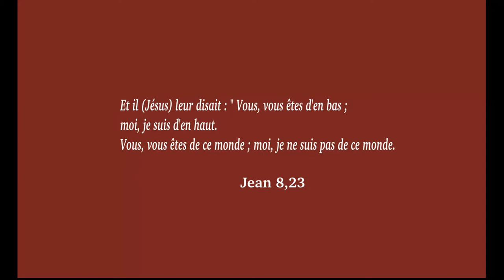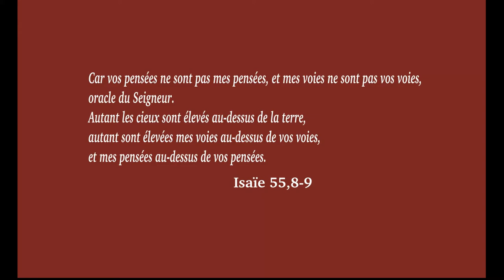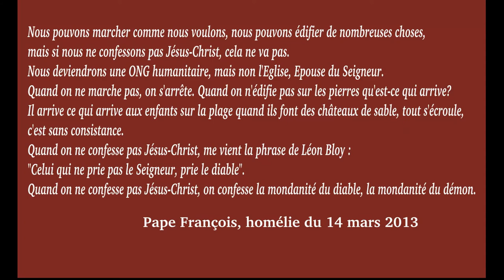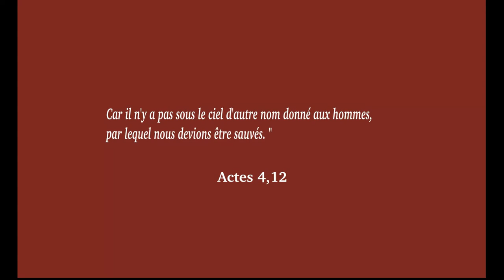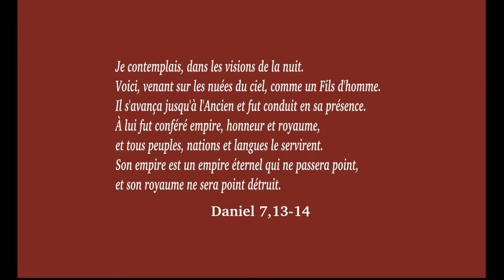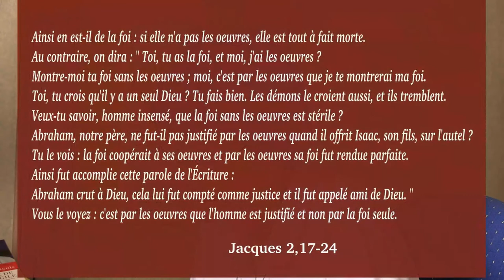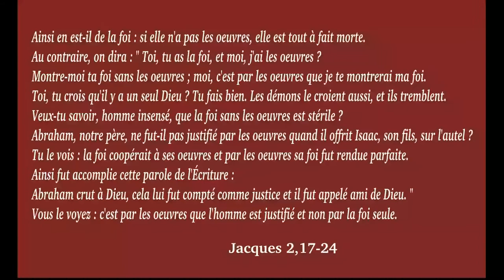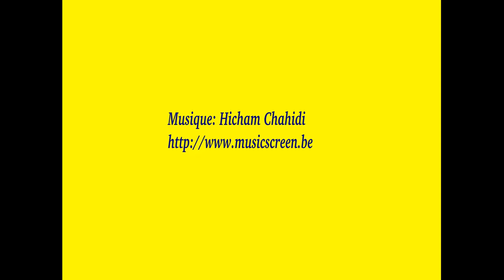Sauver ou perdre sa vie